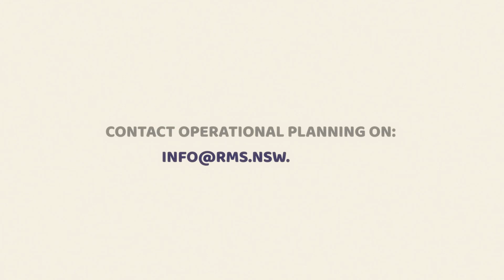Roads and Maritime